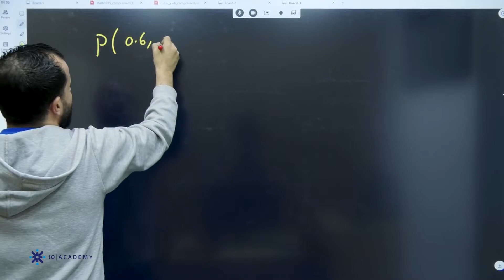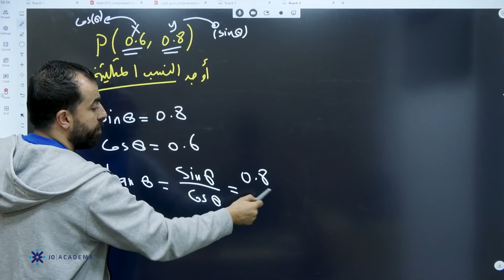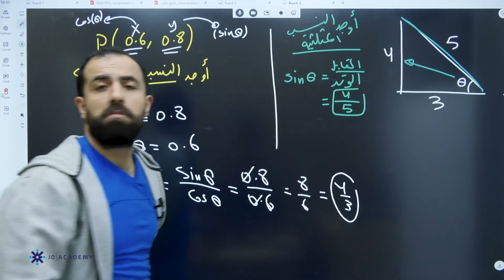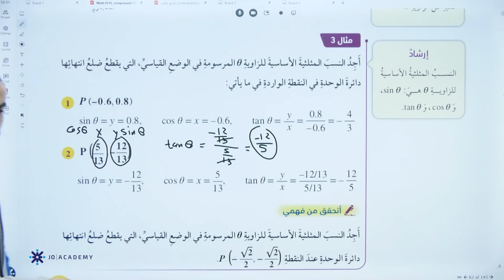المعلم احمد خليل الرياضيات العاشر 2022شرح درس النسب المثلثية منصة جو اكاديمي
في الفيديو يشرح المعلم احمد خليل معلم مادة الرياضيات لطلاب الصف العاشر عن درس النسب المثلثية يستطيع الطالب من خلاله  فهم الدرس يرسم زاوية ضمن دائرة الوحدة  يحدد الزوايا الربعية وقياس كل منها  بإسلوب شيق ومريح ، يمكن للطلاب الحصول على المزيد من المحتوى التعليمي لمادة  عربي مهارات على منصة جو اكاديمي من خلال التواصل مباشرة مع المنصة ، كل اللينكات متوفرة تحت هذا النص 👇